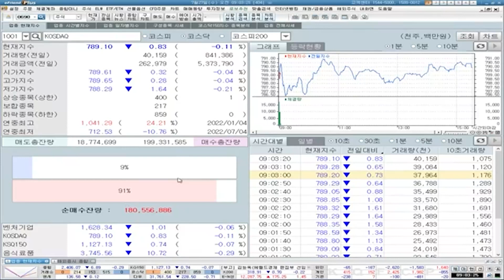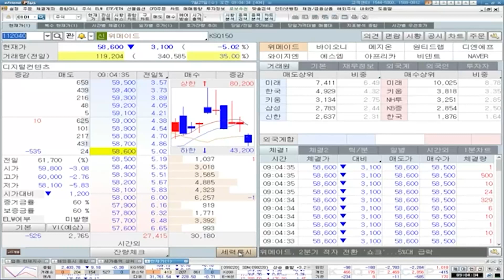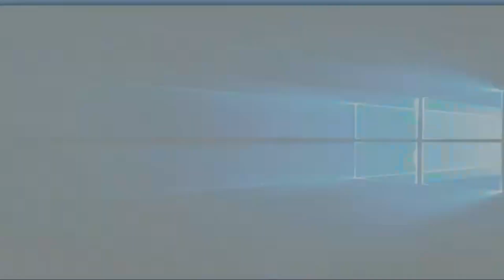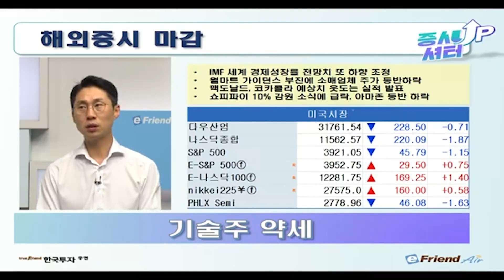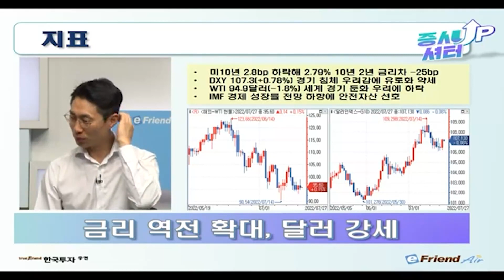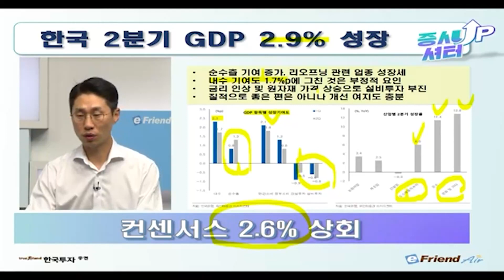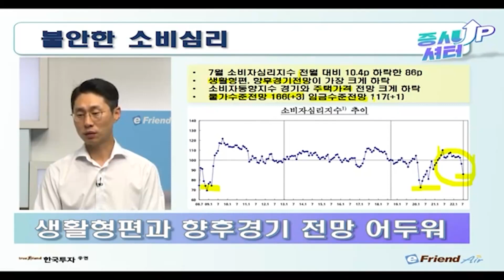[0727 증시셔터업] IMF 성장률 전망치 또 하향, 기술주 중심 하락! 한국 2분기 성장률 양호하나 내면을 보면 불안하다!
[7월 27일 증시셔터업]
✔IMF 성장률 전망치 또 하향, 기술주 중심 하락
✔장단기 금리 역전폭 확대, 달러 또 다시 강세
✔한국 2분기 성장률 양호 그러나 내면을 보면 불안
✔7월 소비심리 급랭, 생활은 팍팍해지고 물가는 오른다

1. 당사 콘텐츠의 내용은 개별 종목에 대한 매수/매도 신호가 아니므로, 참고 자료로만 활용하시기 바라며, 최종 투자 결정과 결과에 대한 책임은 시청자 본인에게 있습니다.
2. 당사 콘텐츠의 내용을 근거로 행해진 거래에 대해 책임을 지지 않습니다. 따라서 시청자의 투자결과에 대한 법적 책임 소재 증빙자료로 사용될 수 없습니다.
3. 개별 종목에 대한 콘텐츠의 내용은 투자자의 이해를 돕기 위한 전문가 개인의 종목 분석 의견일 뿐 당사는 그 정확성이나 안전성을 보장하지 않습니다.
4. 시청자의 의견 중 특정기업 및 특정인에 대한 비방, 풍문, 시세 조작 등 불공정거래 위험이 있는 내용은 관리자의 판단으로 삭제될 수 있고, 시청자 상호간 근거 없는 주장 또는 예측에 관한 정보를 교류할 수 없으며, 이를 어길 경우 사용자 제한 또는 퇴장 등의 조치가 취해질 수 있습니다.
5. 시청자가 당사 콘텐츠에서 제공하는 정보를 유포하여 시세조정행위 등을 해서는 안되며, 이를 어길 경우 법적 조치 등 불이익이 있을 수 있습니다.
6. 당사 콘텐츠를 이용하기 위해 3G/5G/LTE 등으로 접속하는 경우 데이터 이용료가 발생할 수 있습니다.

1. 투자자는 금융투자상품에 대하여 충분한 설명을 받을 권리가 있으며, 투자 전 상품설명서 및 약관을 반드시 읽어보시기 바랍니다.
2. 금융투자상품은 예금자보호법에 따라 예금자보험공사가 보호하지 않습니다.
3.금융투자상품은 자산가격 변동, 환율 변동 등에 따라 투자원금의 일부 또는 전액 손실이 발생할 수 있으며, 그 손실은 투자자에게 귀속됩니다.
3. 주식 거래 시, 수수료는 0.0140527%이며, 기타 자세한 사항은 홈페이지 등을 참고하시기 바랍니다.